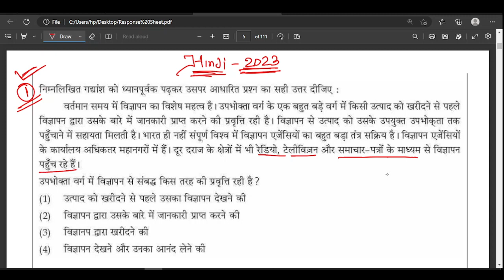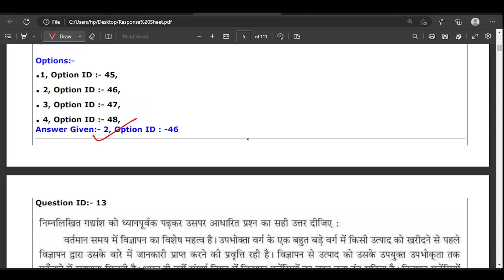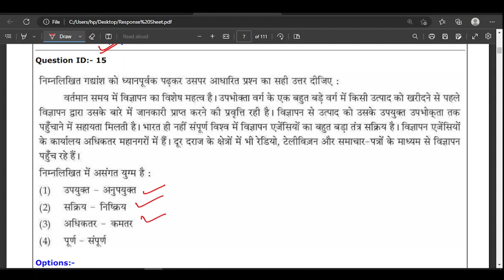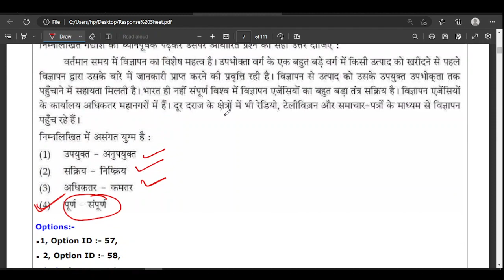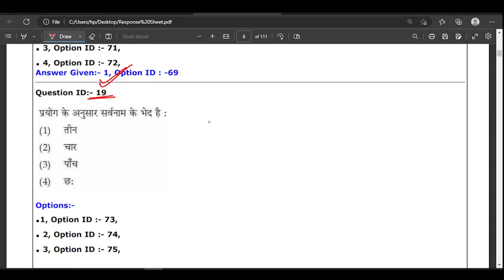KVS HINDI 2023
#2023 3